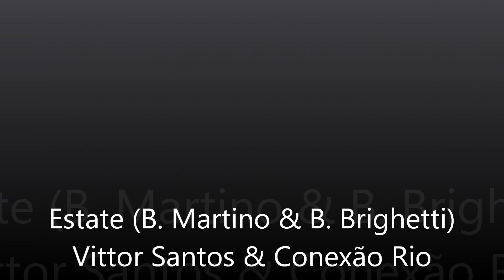Vittor Santos & Conexão Rio - Estate (B. Martino & B. Brighetti)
Estate (Bruno  Martino & Bruno  Brighetti)

Vittor Santos: trombone - Conexão Rio: André Cechinel: piano; Fernando Clark: guitarra; Fernando Barroso: contra-baixo; Paulo Diniz: bateria

Gravação: Diego do Valle
Mixagem: Vittor Santos
Agradecimento: Marcelo Lion

Vizta - 26/10/13 - Rio de Janeiro